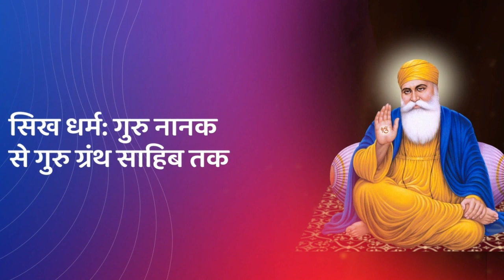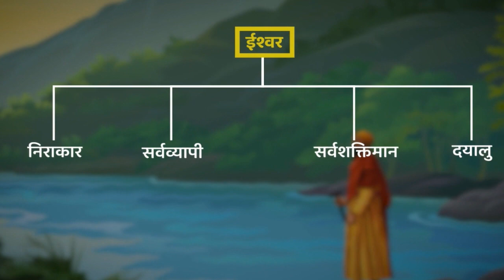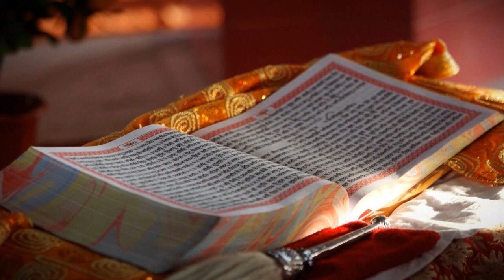1. सिख धर्म: गुरु नानक से गुरु ग्रंथ साहिब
सिख धर्म: गुरु नानक से गुरु ग्रंथ साहिब तक
गुरु नानक की शिक्षाओं से लेकर गुरु ग्रंथ साहिब में सभी गुरुओं की शिक्षाओं तक, सिख धर्म की लंबी यात्रा की खोज करें।